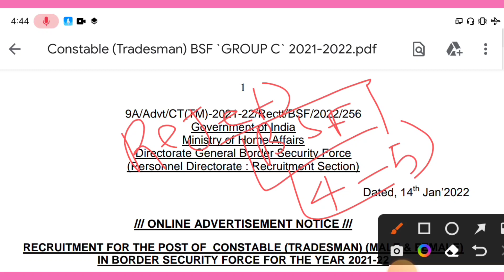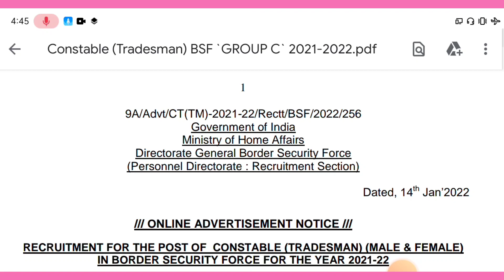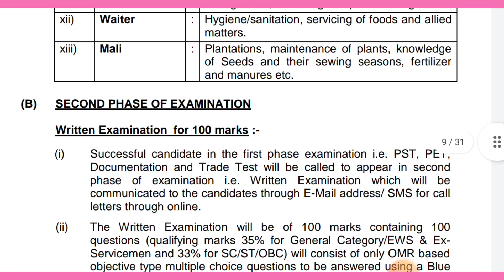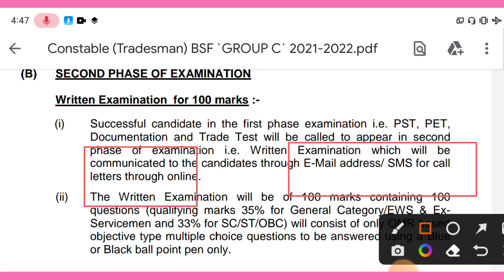BSF tradesman Admit Card 2022||BSF tradesman Admit Card#Forceacademy